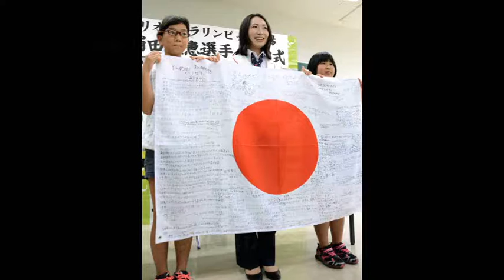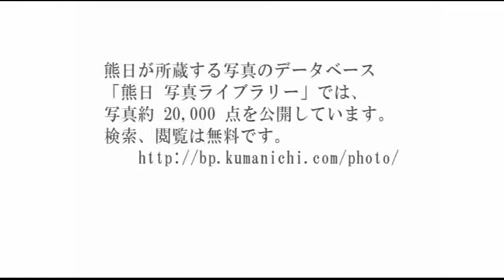【今週のひとコマ（8月5日～8月11日）】「玉名納涼花火大会」、「秀岳館、堂々と入場行進」など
8月5日から8月11日までの出来事を、熊日紙面の写真で振り返ります。
写真の詳しい情報は、くまにちコムの「熊日写真ライブラリー」をご覧ください。